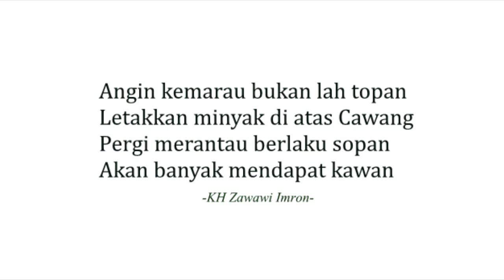Jaga Perilakumu -KH. Zawawi Imron